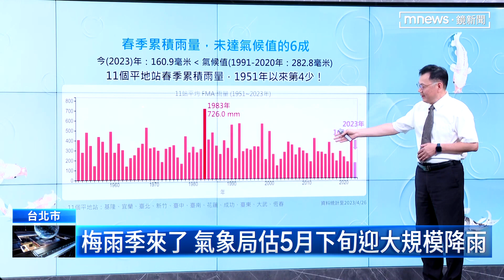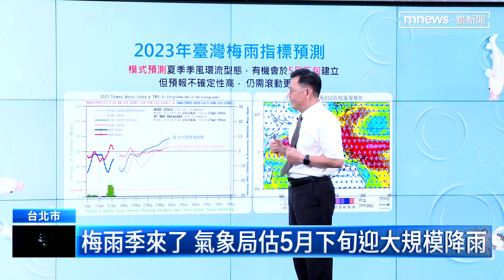梅雨季來了 氣象局估5月下旬迎大規模降雨｜鏡新聞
5月1日開始就是傳統定義上的梅雨季，氣象局預測今年梅雨季平均氣溫是正常偏暖，第一道鋒面預計5月6日至7日就可能來報到，但雨量不大，主要還是太平洋高壓力勢力太強，想要大雨來紓解南部旱像預計要在5月下旬到6月上旬左右才有機會！不過明日（4/29）晚上東北季風增強，有鋒面接近，目前的高溫天氣將轉變為有雨偏涼的週休假期。